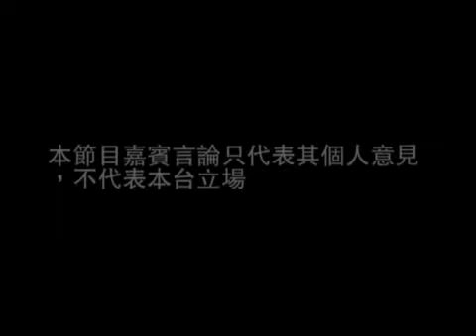《神神祕祕》第26集：都市傳說